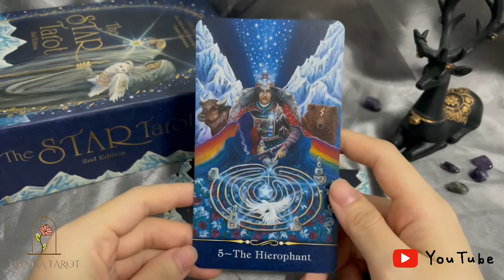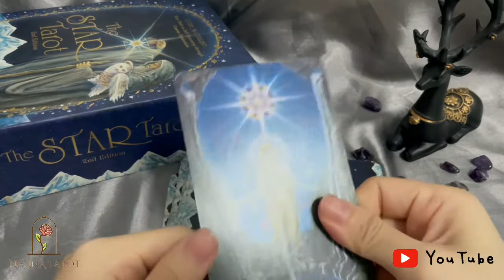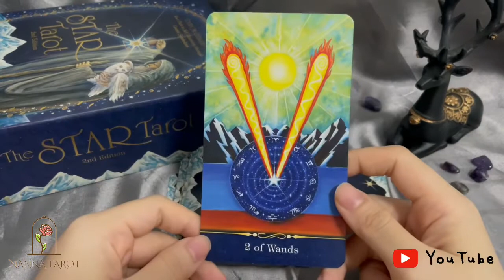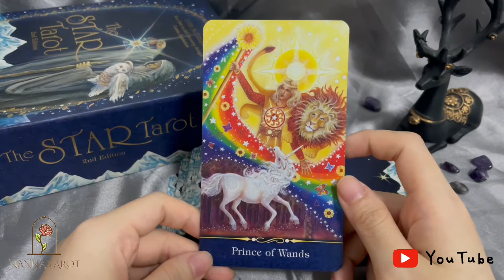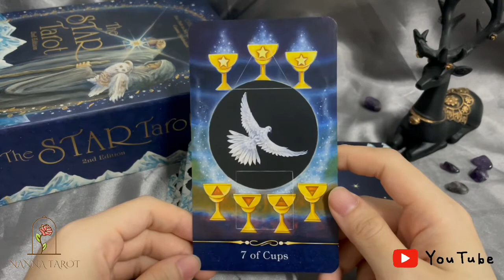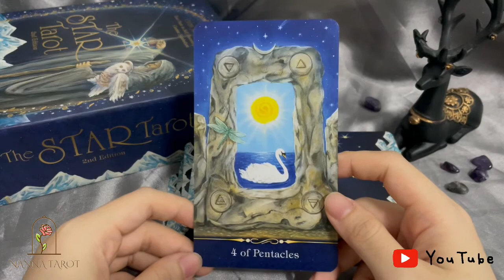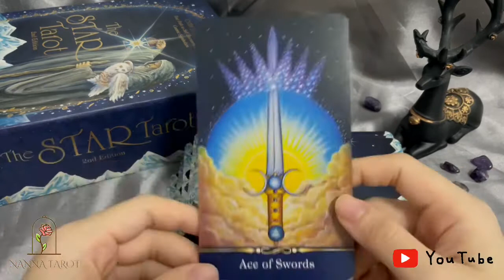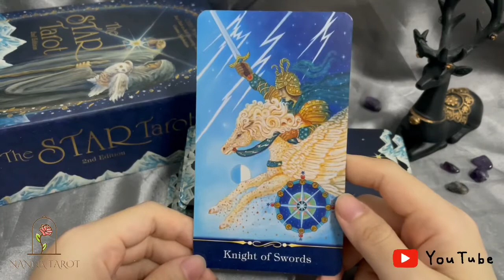開箱 🥀 星星塔羅牌 • The Star Tarot // Nanna Tarot